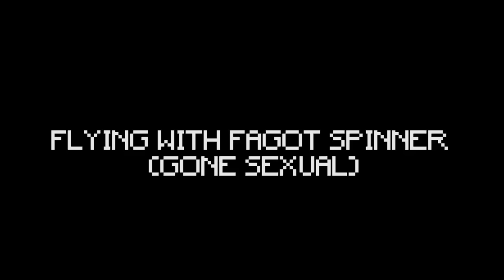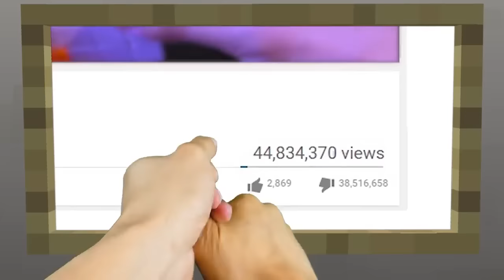REALISTIC MINECRAFT IN REAL LIFE! - IRL Minecraft Animations / In Real Life Minecraft Animations